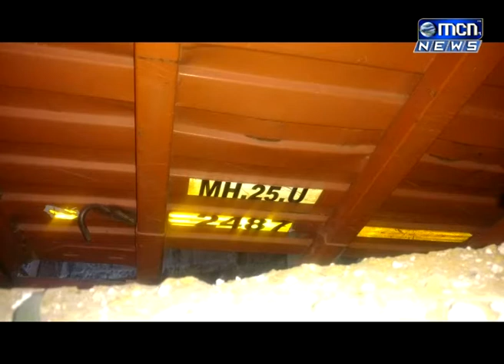ट्रक चालकाचे नियंत्रण सुटल्याने बीड बायपासवर ट्रक पुलाला धडकून अपघात